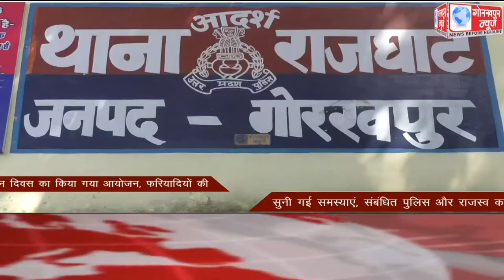GORAKHPUR NEWS Headlines 10-10-2020